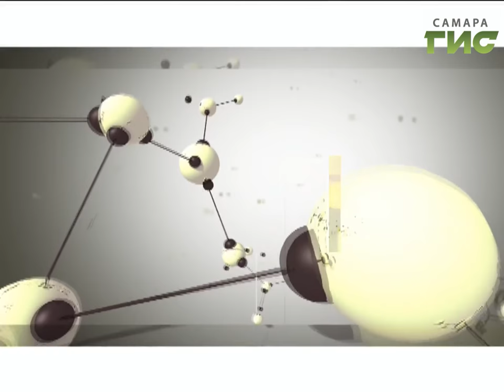"Здоровье" от 08.02.2017 (№327)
Cчастье стать родителями должно быть у каждой пары! Медицинский центр «Династия» делает шаг навстречу жителям самых отдаленных районов.  7 февраля в Новокуйбышевске открылось новое амбулаторно-поликлиническое отделение. О новых технологиях, доступности и качестве лечения в программе «Здоровье»